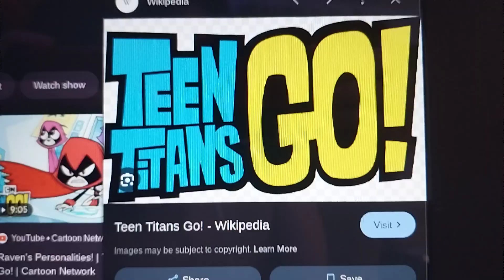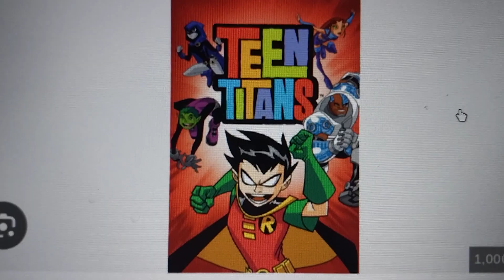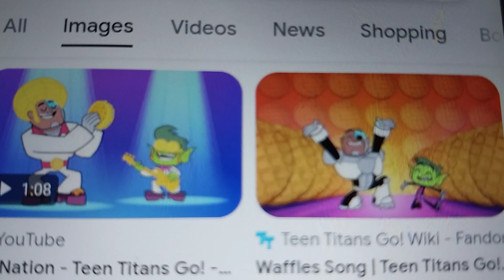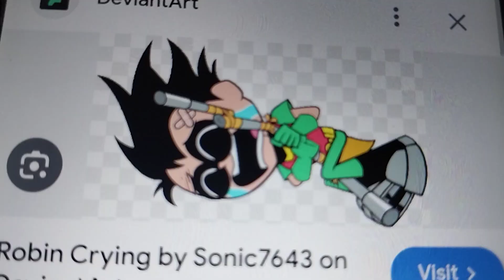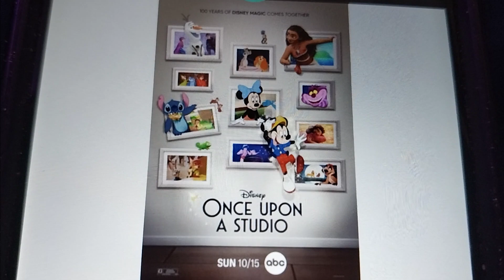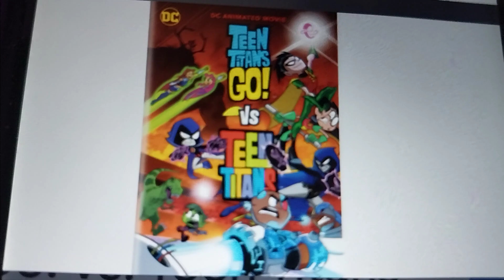Teen Titans Go! Rant (Feat. Me)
Special thanks to @MakaiTheBrooklynAnimator